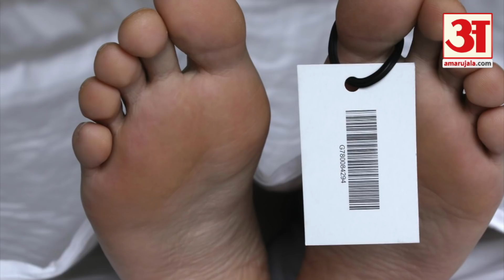आखिर दिन के उजाले में ही क्यों किया जाता है पोस्टमार्टम ( Postmortem )। Reality Of Postmortem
किसी अपराध के तहत मौत का अंदेशा हो तो ये जानना जरुरी हो जाता है कि मौत के कारण क्या रहे होंगे ताकि सम्बंधित मामले में न्याय हो सके। ऐसे में शव की जांच पड़ताल करके ही पता लगाया जा सकता है कि मौत किस प्रकार हुई ताकि कोई सुराग मिल सके।